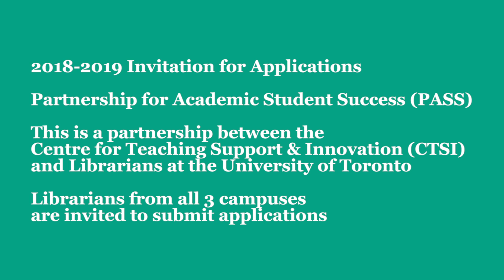Invitation for Applications 2018-2019 - PASS Program: Partnership for Academic Student Success